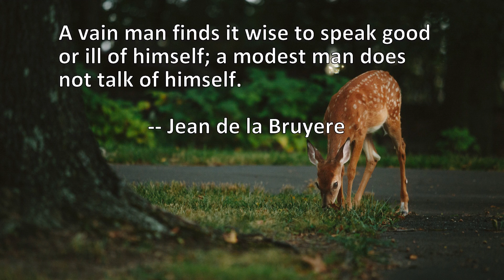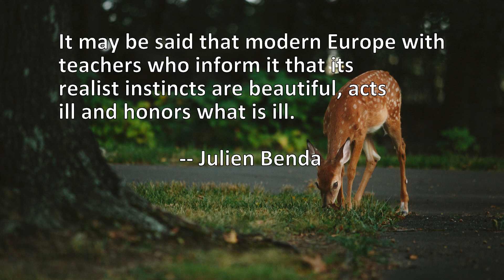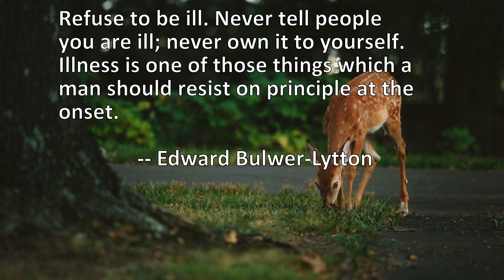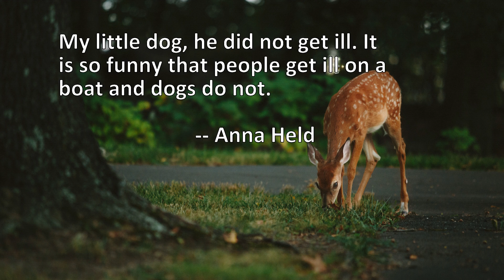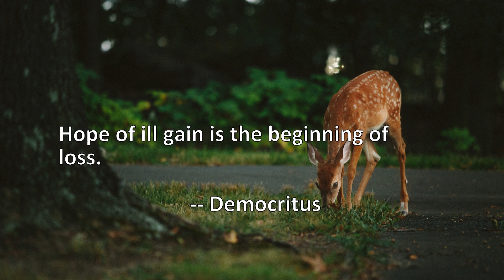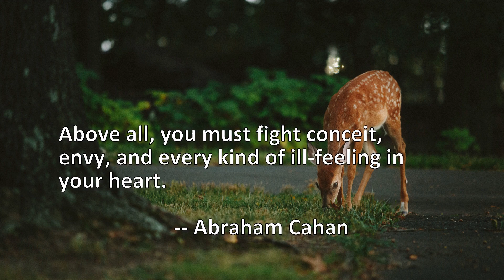20 Quotes About Ill